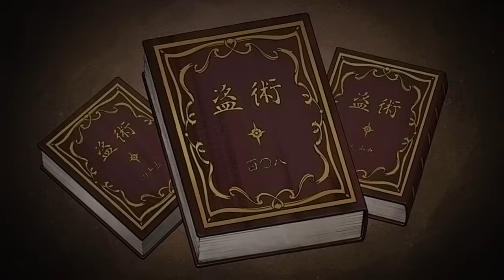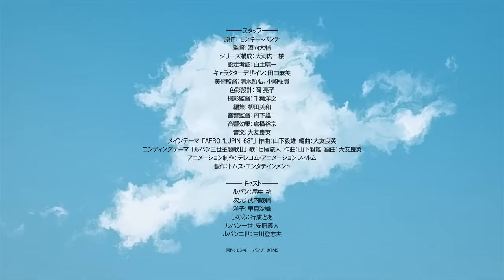新作アニメ『LUPIN ZERO』本予告編公開！12月16日よりDMM TVにて独占配信！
「ルパン三世」の少年時代を描いた新作スピンオフアニメ『LUPIN ZERO』が、12月1日にローンチするDMMの新しい動画配信サービス“DMM TV”にて独占配信が決定！
全6話で構成された本作は、12月16日（金）より第1話・第2話が同時配信、第３話以降は毎週金曜日に順次配信！

最新情報はTwitterをチェック！

2022年12月16日（金）よりDMM TVにて独占配信開始

【STAFF】
原作：モンキー・パンチ
監督：酒向大輔
シリーズ構成：大河内一楼
設定考証：白土晴一
キャラクターデザイン：田口麻美
美術監督：清水哲弘、小崎弘貴
色彩設計：岡亮子
撮影監督：千葉洋之
編集：柳田美和
音響監督：丹下雄二
音響効果：倉橋裕宗
アニメーション制作：テレコム・アニメーションフィルム
製作：トムス・エンタテインメント

【CAST】
ルパン：畠中祐
次元：武内駿輔
洋子：早見沙織
しのぶ：行成とあ
ルパン一世：安原義人
ルパン二世：古川登志夫

【MUSIC】
メインテーマ　「AFRO"LUPIN'68"」 作曲：山下毅雄　編曲：大友良英
エンディングテーマ　「ルパン三世主題歌Ⅱ」 歌：七尾旅人 作曲：山下毅雄  編曲：大友良英